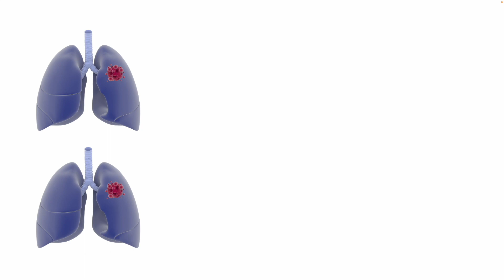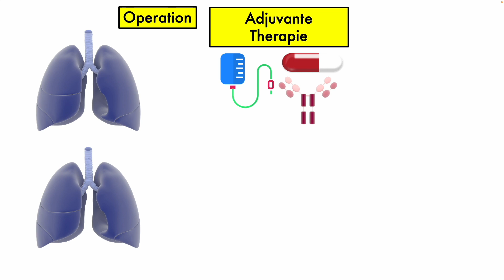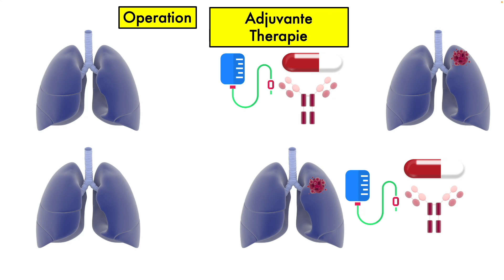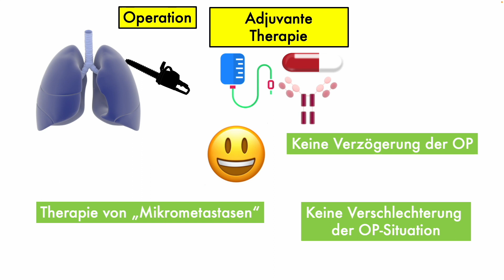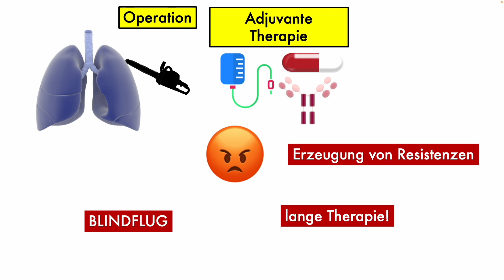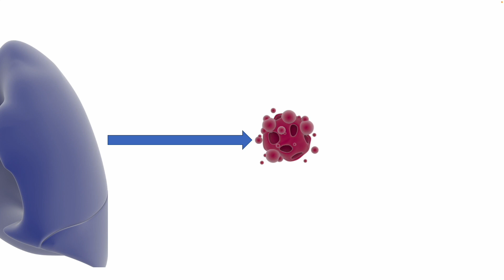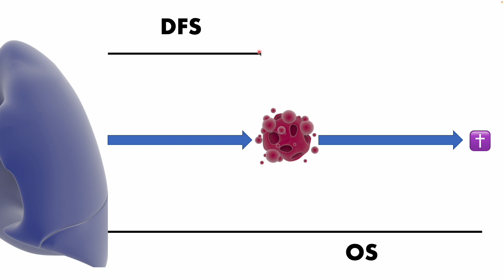Adjuvante Krebstherapie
Lässt sich das Outcome einer Krebsoperation in den "frühen" Stadien (I-III) durch eine zusätzliche systemische Therapie steigern? Wir schauen Uns mal die neoadjuvante und die adjuvante Krebstherapie an!

In diesem Video widmen Wir Uns der adjuvanten Krebstherapie.

Als "adjuvant" bezeichnet man eine systemische Therapie NACH einer Krebsoperation in operablen Stadien. Unter "NACH" verstehen Wir: sobald es der Zustand nach Operation zulässt - meist einige Wochen später; aber auf jeden Fall vor Wiederkehren des Tumors (Rezidiv). Auch hier kommen alle Modalitäten der systemischen Therapie - je nach Krebsart - zum Einsatz: Zielgerichtete Therapie, Immuntherapie, Chemotherapie.

Wenn alles glatt läuft, erscheint zeitgleich Unser Video zur neoadjuvanten Krebstherapie. Beide Formen - neoadjuvant und adjuvant - werden stetig optimiert. Vor Allem spannend: die Anpassung der zielgerichteten Therapie und der Immuntherapie!

Editiert mit: Final Cut Pro
Footage: Pixabay